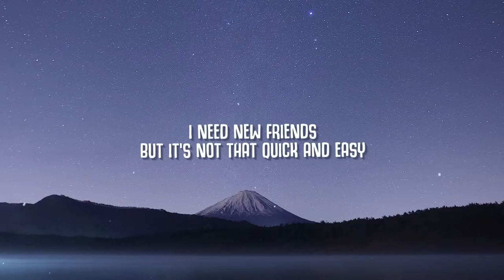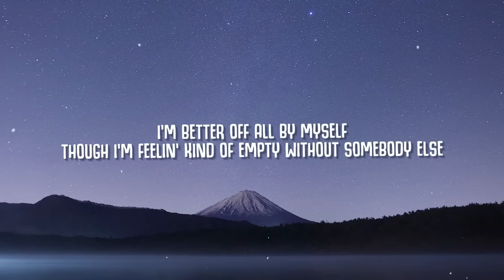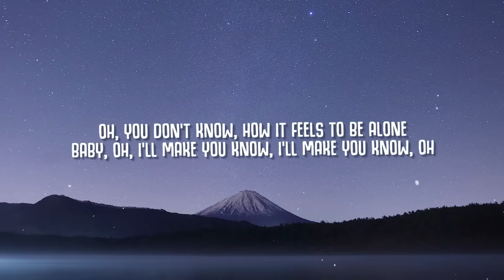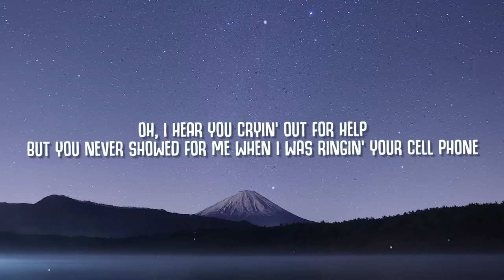[1 HOUR LOOP] BoyWithUke - Toxic Friends (1 hour loop) | Lyrics Video